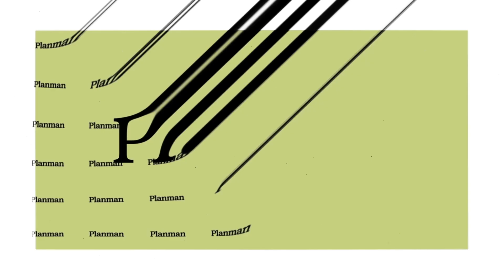EP 033: Anatomy of your Paycheck & Compounding of Money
Watch our previous episode:
"EP 032: Getting to know Aflac ft. Tony Moonen" 👇

Contact Bruce!
planman.tv